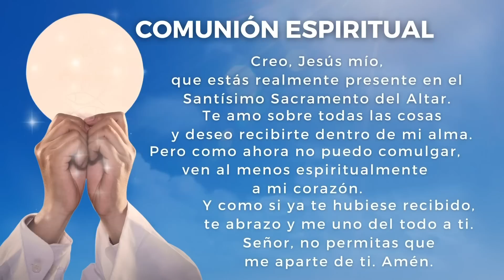La Santa Misa de hoy | Martes de la XV Semana del Tiempo Ordinario | 12-07-2022 | Magnificat.tv